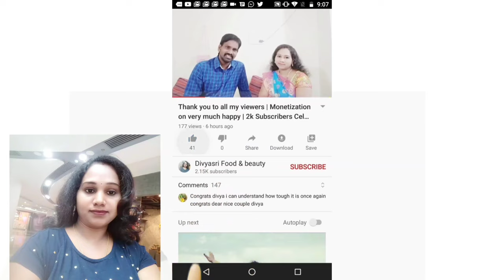Vizag Exhibition Bahubali Set | exhibition in vizag | vlog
Cover topic:-

vizag exhibition 2021
exhibition vizag
exhibition video,
exhibition project,
exhibition exhibition,
exhibition science,
exhibition 2021,
exhibition song,
exhibition hall drawing,
exhibition 2021 hyderabad,
exhibition appalam in tamil,
exhibition album,
exhibition appalam,
exhibition art,
exhibition appalam recipe in tamil,
exhibition all song,
exhibition a to prem pabo kothay,
exhibition album gaan,
a musical exhibition,
exhibition budgies,
exhibition break dance,
exhibition bangalore,
exhibition business,
exhibition budgies price in india,
exhibition boxing match,
exhibition bangla gaan,
exhibition boat,
b praak aligarh exhibition,
exodus atrocity exhibition b,
exhibition b,
exhibition craft,
exhibition car,
exhibition craft ideas,
exhibition cricket match,
exhibition cartoon,
exhibition columbus,
exhibition chennai,
exhibition centre,
exhibition c,
exhibit c instrumental,
exhibition drawing,
exhibition design,
exhibition dj,
exhibition drawing easy,
exhibition drill,
exhibition design concept,
exhibition devil house,
exhibition deyyala kota,
exhibition eto dukkho amay keno dili,
exhibition experiments,
exhibition easy,
exhibition english,
exhibition eto dukkho amay keno dili song,
exhibition event,
exhibition eto prem pabo kothay hai,
exhibition for lkg students,
exhibition for ukg students,
exhibition for school,
exhibition for science,
exhibition film,
exhibition file,
exhibition fire,
exhibition food,
f 35 exhibition,
f 16 exhibition,
exhibition gaan,
exhibition games,
exhibition ground,
exhibition gun,
exhibition ghost house,
exhibition giant wheel,
exhibition gana,
exhibition gaan video,
lil g exhibition,
g dragon art exhibition 2019,
g for general exhibition,
g dragon art exhibition,
exhibition hyderabad,
exhibition hyderabad 2021,
exhibition hall,
exhibition hall drawing easy,
exhibition hyderabad 2020,
exhibition house,
exhibition hai to prem pabo kothay,
exhibition in hyderabad,
exhibition in delhi,
exhibition ideas,
exhibition in school,
exhibition in bangalore,
exhibition items,
exhibition in india,
exhibition in vijayawada,
exhibition jhule,
exhibition jhula,
exhibition joint wheel,
exhibition jcb,
exhibition jewellery,
exhibition jumping,
exhibition jatra,
exhibition jantrana,
exhibition kya hota hai,
exhibition ke jhule,
exhibition kannada,
exhibition kya hai,
exhibition ka gana,
exhibition ke liye,
exhibition kakinada,
exhibition koto mb,
k-rino exhibition prototype ultra,
k tigers taekwondo exhibition,
exhibition level rose plant,
exhibition light,
exhibition love birds,
exhibition live,
exhibition level rose plant part 2,
exhibition level chrysanthemum,
exhibition last episode,
exhibition lyrics,
l'arlesienne exhibition,
exhibition model,
exhibition meaning in hindi,
exhibition music,
exhibition malayalam,
exhibition movie,
exhibition match,
exhibition maut ka kua,
exhibition mysore,
exhibition nampally,
exhibition nampally 2021,
exhibition news,
exhibition new song,
exhibition nandini,
exhibition nirankari,
exhibition nagaria,
exhibition notun gaan,
n gauge exhibition,
n gauge exhibition layout,
exhibition on,
exhibition of science,
exhibition of paintings,
exhibition of art,
exhibition of maths,
exhibition opening,
exhibition of 2021,
exhibition of construction machinery,
jurassic world exhibition t rex,
expedition unknown,
expedition unknown with josh gates in hindi,
exhibition vizag,

In this video, i share u,  Vizag Exhibition Bahubali Set | exhibition in vizag | vlog